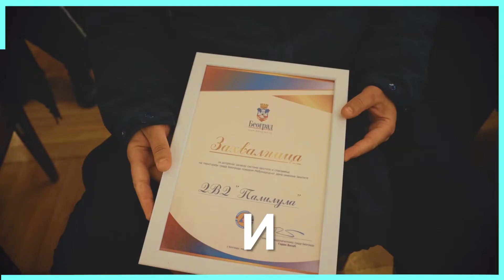Горан Весић: Срећан Дан цивилне заштите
Посао који обављају људи из система цивилне заштите је посао који се ради из срца. Хвала овим дивним и неустрашивим људима што чувају грађане Београда. Улагаћемо у њихову опрему и едукације како би Београђани били што боље заштићени у ванредним ситуацијама.